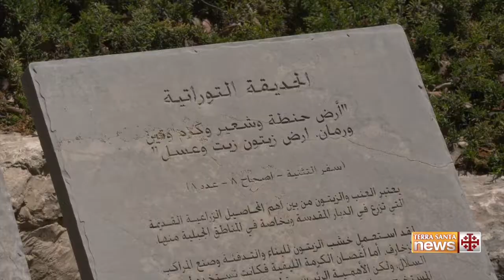مركز القدس لدراسات الشرق الأدنى تحفة معمارية تطل على البلدة القديمة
أقيم مركز القدس لدراسات الشرق الأدنى على جبل المشارف في القدس عام 1987 كفرع عن جامعة بريغهام يونغ الأميركية التي تشرف عليها كنيسة يسوع المسيح لقديسي الأيام الأخيرة المعروفة عالميا باسم الكنيسة المورمونية.